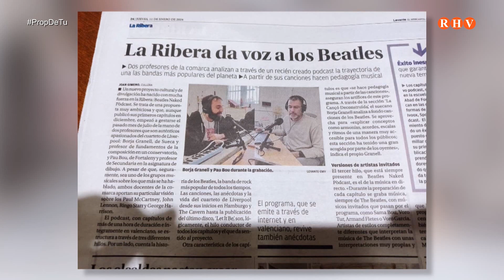2024/02/21 - Prop de Tu - Entrevista: Pau Bou i Borja Granell. "Beatles Naked Pòdcast